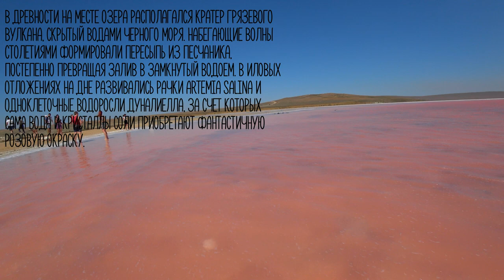Кояшское озеро в Крыму Как добраться до розового озера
Где находится розовое Кояшское озеро в Крыму? Как добраться до Кояшского озера на машине? Можно ли в нем плавать? Что брать с собой на Кояшское озеро?
Эти и другие вопросы задают себе все, кто первый раз едут на Кояшское озеро на машине в Крыму. И в этом видео я дам вам ответы.
Скажу одно, что Кояшское озеро в Керчи нужно обязательно посетить!